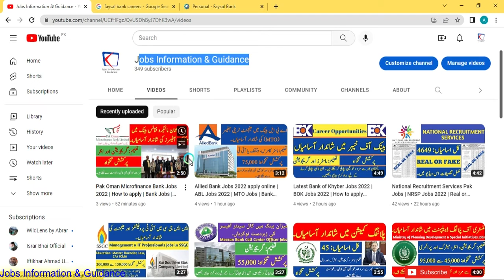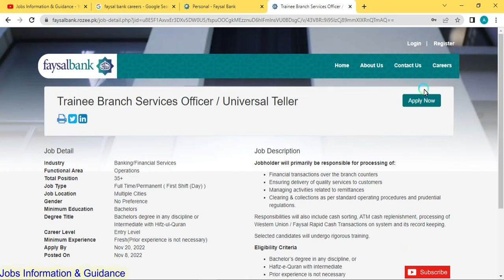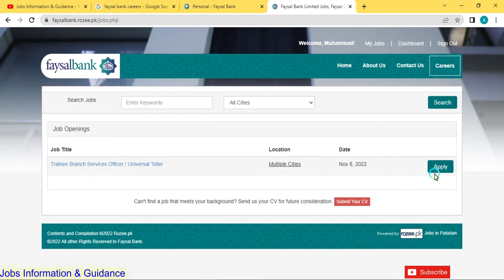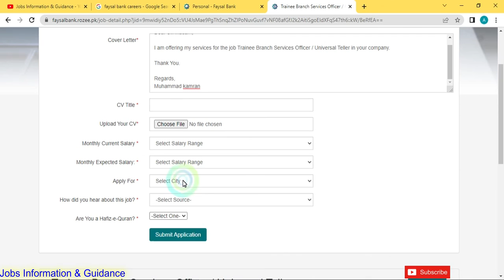Faysal Bank Jobs 2022 | Faysal Bank Job apply online 2022 | New Jobs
For online application in Faysal Bank Jobs. Please visit this link.

Candidates can also apply for Meezan Bank Jobs through this web link..

Candidates can also apply for Al Habib Bank GTO Jobs through this web link..

Faysal Bank Limited Latest Jobs 2022
Faysal Bank Careers 2022
Faysal Bank New Jobs 2022
How To Apply Online In Faysal Bank Jobs 2022
Faysal Bank Jobs Announced 2022 Online apply
Faysal Bank Trainee Branch Services Officer Jobs 2022
Faysal Bank Universal Teller Jobs 2022
Faysal Bank Trainee Branch Services Officer Jobs 2022 online apply
Faysal Bank Universal Teller Jobs 2022 online apply